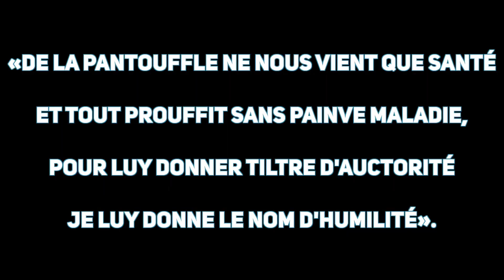L'autunno del Medioevo - Audiolibro spiegato parte 17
Nuovo capitolo per il capolavoro di Johann Huizinga, questa volta incentrato sul gusto (spesso eccessivo) per le allegorie e il simbolismo che segnò il tardo Medioevo.

Sommario dei contenuti:
00:00 Intro
00:49 Chi sono (e cosa faccio qui)
01:31 Come procederemo
03:33 Lettura: Cap. 15 (parte 1) - Simbolismo e allegoria
18:45 Commento: Realismo e universali
28:31 Lettura: Cap. 15 (parte 2) - La forza dell'allegoria
43:11 Commento: La tendenza a personificare
46:32 Conclusione

Ti piacciono o ti sono utili i video e vuoi dare un segno tangibile per permettermi di continuare a realizzarne? Puoi farlo in uno di questi modi:

📚 Il libro da acquistare:
- Il libro nelle sue varie edizioni